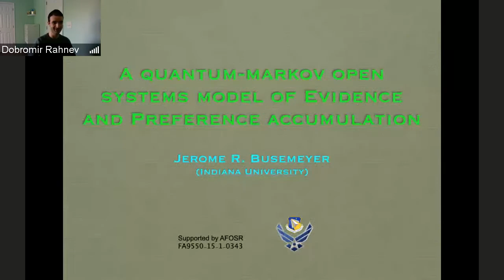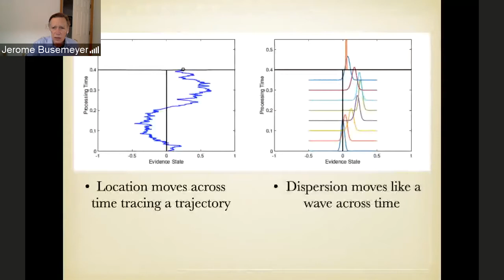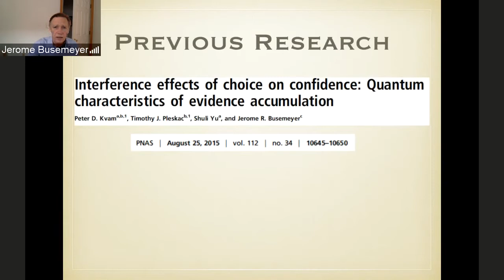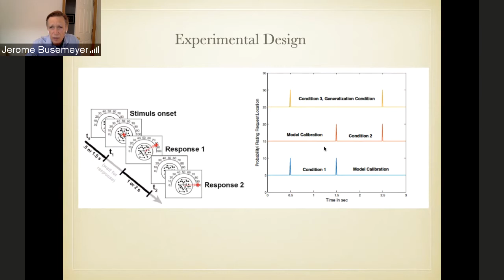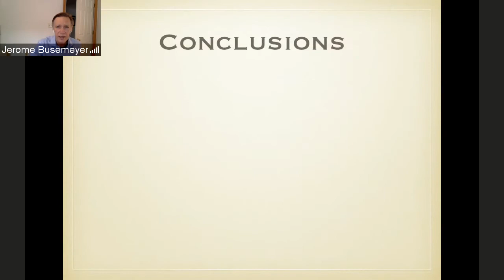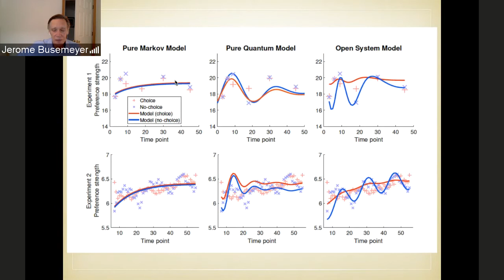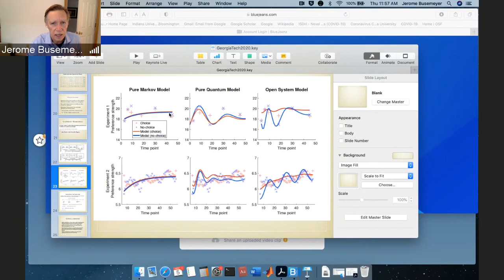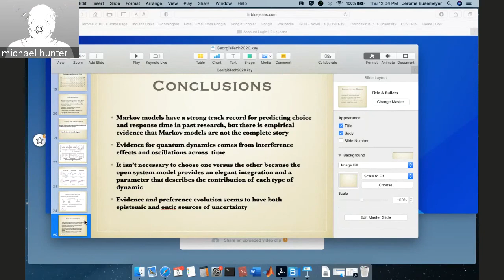Quantum Cognition and Decision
Contemporary theories view decision making as a constructive process in which a decision maker accumulates information
 to form preferences about the choice options and ultimately make a response. Here we examine how these constructive
 processes unfold by tracking dynamic changes in preference strength. Across two experiments, we observed that mean
 preference strength systematically oscillated over time and found that eliciting a choice early in time strongly affected the
pattern of preference oscillation later in time. Preferences following choices oscillated between being stronger than those
without prior choice and being weaker than those without choice. To account for these phenomena, we develop an open system
dynamic model which merges the dynamics of Markov random walk processes with those of quantum walk processes. This
 model incorporates two sources of uncertainty: epistemic uncertainty about what preference state a decision maker has at
a particular point in time; and ontic uncertainty about what decision or judgment will be observed when a person has some
preference state. Representing these two sources of uncertainty allows the model to account for the oscillations in preference
as well as the effect of choice on preference formation.
This is based on a colloquium presented at Georgia Tech on Nov 4 2020.